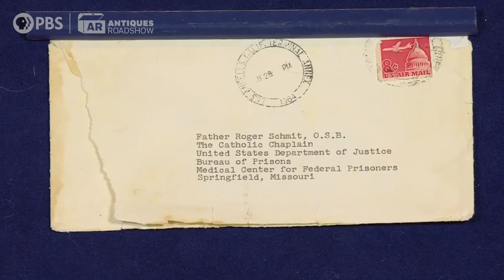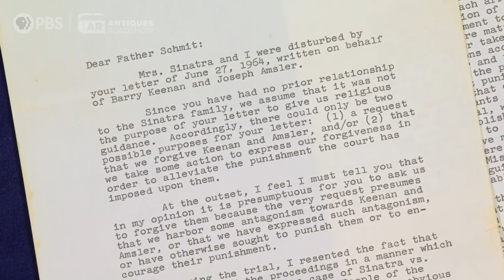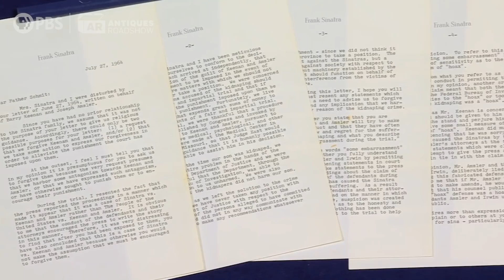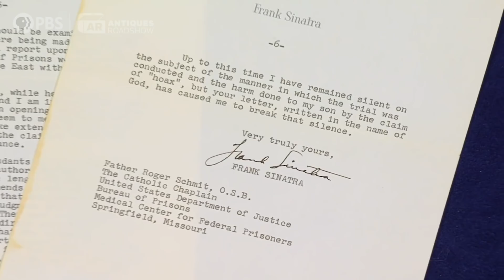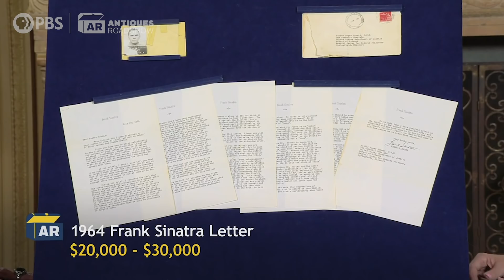1964 Frank Sinatra Letter | Staff Pick | ANTIQUES ROADSHOW | PBS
"I love when an item has a great story behind it, so the 1964 Frank Sinatra Letter is definitely my favorite appraisal. Not only are the contents of the letter fascinating, but it’s, overall, a wild story."
— Melanie Albanesi, associate digital producer

ANTIQUES ROADSHOW airs Mondays at 8/7C PM & 9/8C PM on PBS.